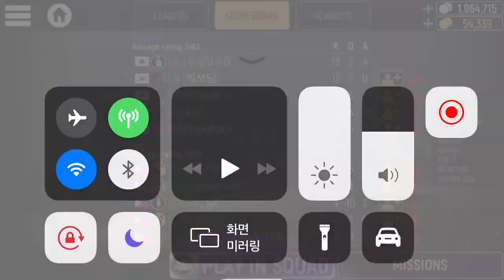Vs. [S.A.F] Clan - CT_Depot - 15Kill (Feat. DUTCH S.G.)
DUTCH (ShotGun / Tomahawk / Taser / Adrenaline)